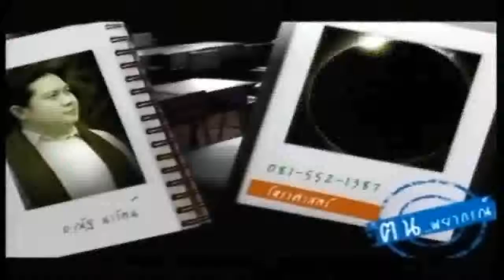ช่อง 8 ทีวีพูดได้ รายการ คนพยากรณ์ 08-09-58 เบรก 2